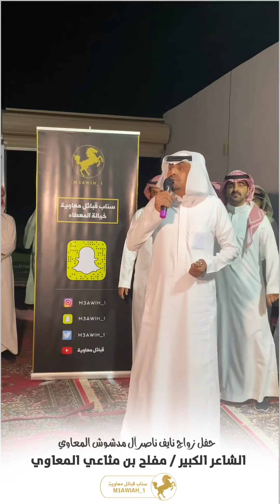حفل زواج نايف بن ناصر ال مدشوش المعاوي - الشاعر الكبير مفلح بن مثاعي المعاوي | سناب قبائل معاوية